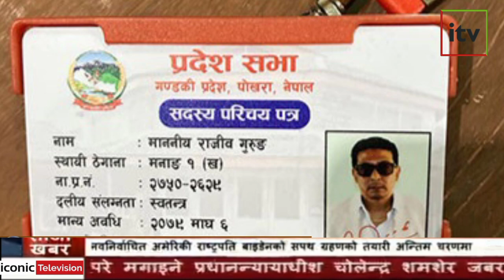सांसद राजिब गुरूङ द्वारा आफु नेकपाबाट अलग्गिएको घोषणा, आफ्नो लेबि फिर्ता गर्न माग |Deepak Manange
Channel description:
Iconic television is one of the popular news channel among the Nepalese people who understand Nepali language. As the name suggests it is an efforts to explore the true knowledge on the national and international affairs the matter to the communities and the human race as a whole.The content which we upload are mostly related in political and social issues. As a part of entertainment we also upload some of funny news or true incident. We strongly follow the guidelines of youtube while uploading each and every content. The host of show is Mr. Mukunda Timilsina who is graduate as academic qualification and also the teacher in one rewoned institution in Kathmandu.
Please let us know which we have to improve by sending us your comment in comment box.

Iconic television